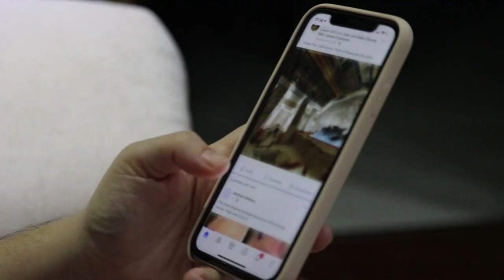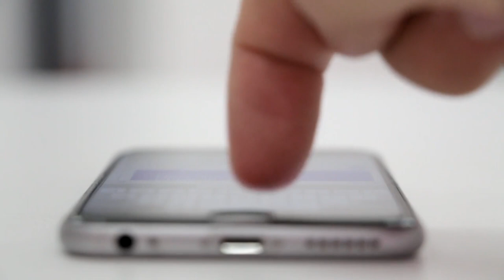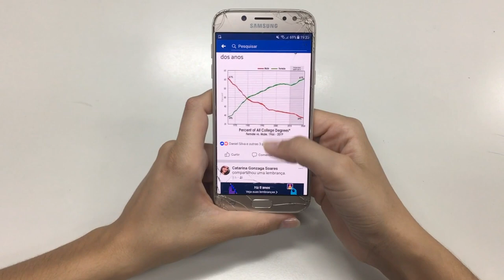Mensagens enganosas e o perigo de compartilhar Fake News com seus contatos no WhatsApp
WhatsApp paga por compartilhamentos?! Você já recebeu mensagens no WhatsApp dizendo que o aplicativo vai pagar um valor por cada compartilhamento que você fizer, mas isso pode ser uma falsa ajuda. Neste vídeo explicaremos por que essas mensagens são falsas e como você pode se proteger delas.

A sua mídia gospel.
Evangelho, cultura e comunicação.
Notícias do mundo evangélico, opiniões,
devocionais, cultos e louvores — bênçãos para você!

Apoie o ministério Evangélica Online